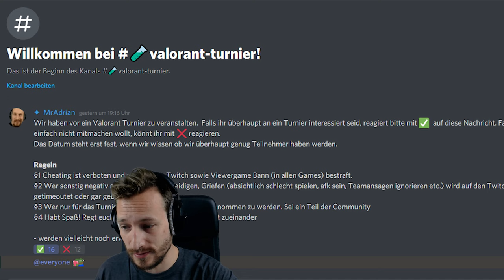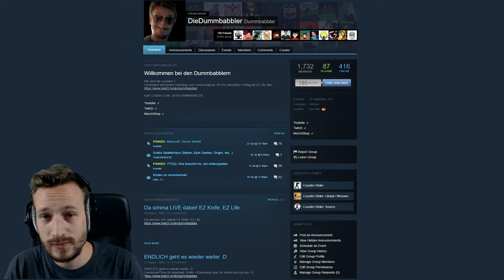Valorant Turnier | Wer macht alles mit ?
DieDummbabbler Community wird bald ein Valorant Turnier veranstalten und DU kannst gerne daran teilnehmen. bitte bescheid, ob du auf so ein Turnier lust hast. Einfach auf den grünen Haken drücken. Alles Wichtige erfahrt ihr im Video.

VALORANT ist deine globale Spielherausforderung. In diesem taktischen 5-gegen-5-Shooter muss der Spike platziert oder entschärft werden. Gewinne mit nur einem Leben pro Runde 13 Runden vor dem gegnerischen Team! Du wählst aber nicht nur Waffen und Munition, sondern einen Agenten, der adaptive, schnelle und tödliche Fähigkeiten mitbringt, die deine Schießkunst brillieren lassen.
Kreativität ist deine stärkste Waffe.